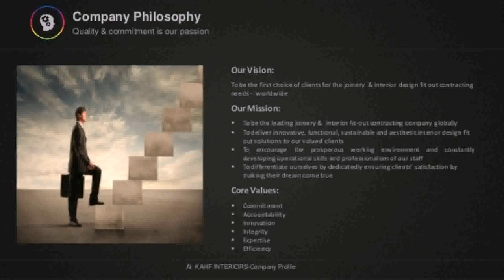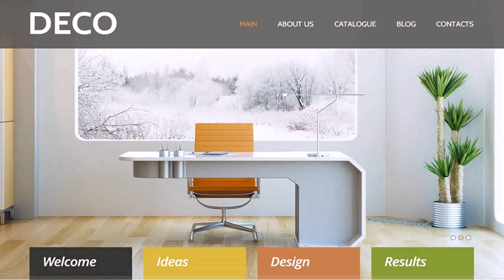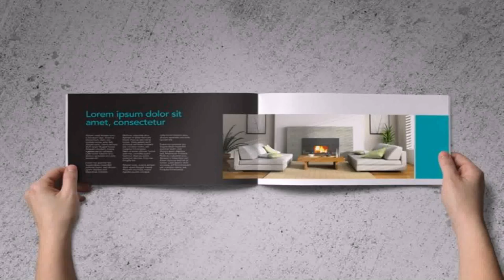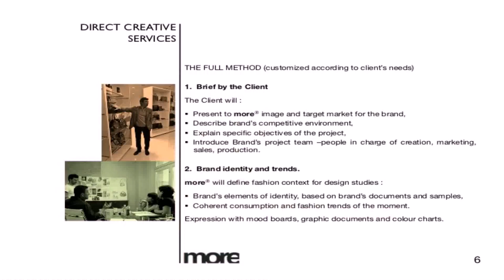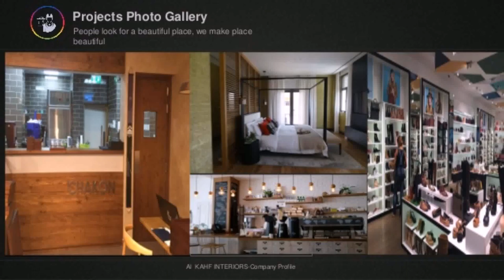Interior Design Companies In Dubai Pdf - Gif Maker DaddyGif.com (see description)